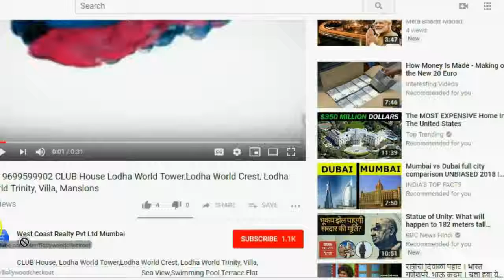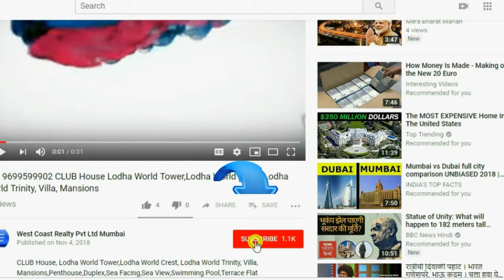KANDIVALI Viceroy Park and Oberoi Park located at Thakur Village, Kandivali East